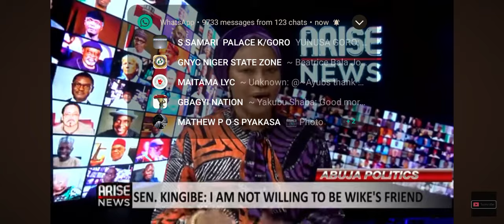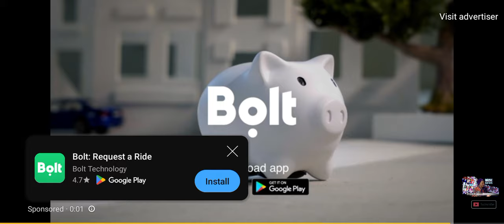SENATOR IRETI FIRES WIKE